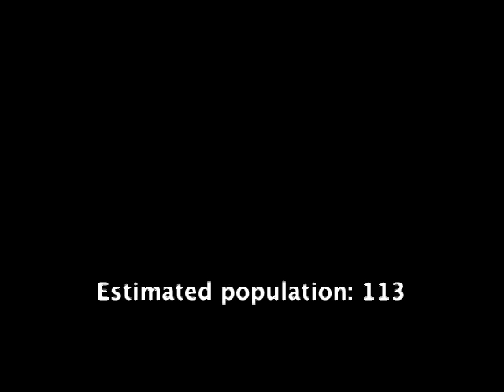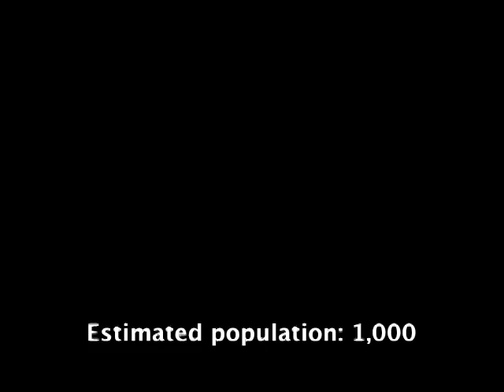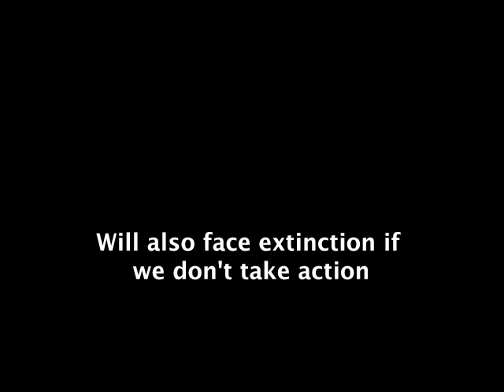Endangered Australian Species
This short slideshow only depicts a handful of Australian species facing extinction. Deforestation is the leading cause of their declining numbers.

We don't want all these beautiful Australian animals to only exist in zoos or protected habitats, we want to see them flourish in the wild!

Support Root Cause! Together we can make a difference.